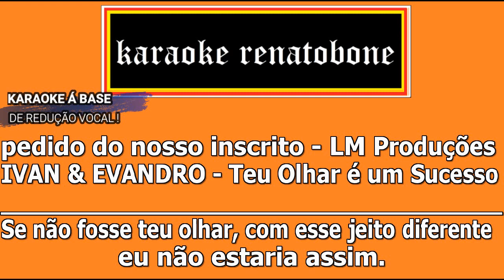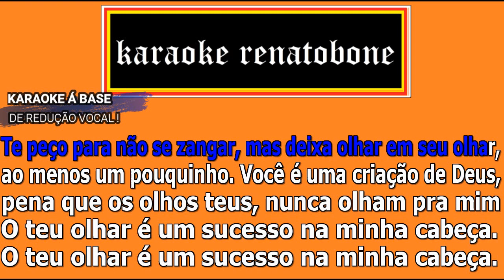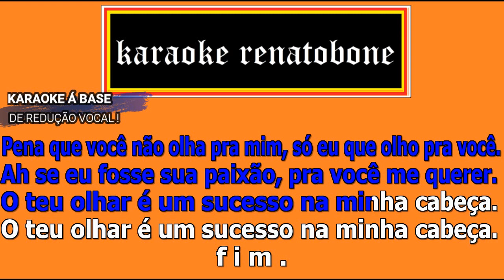TEU OLHAR É UM SUCESSO Ivan & Evandro KARAOKE COMPLETO